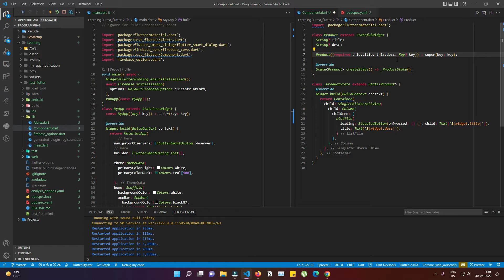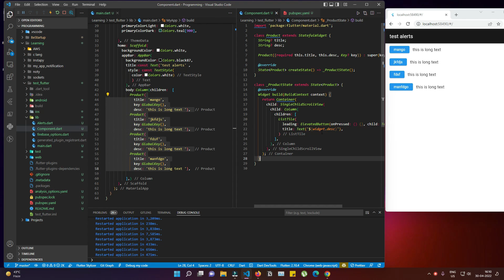Constructor in Flutter | Best Usage| Pro Tips | Practical Example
Description
Topic: Constructor in Flutter?